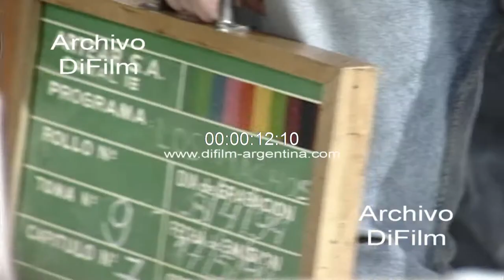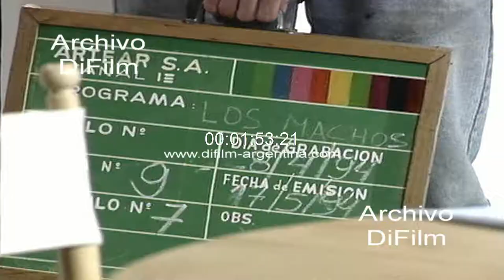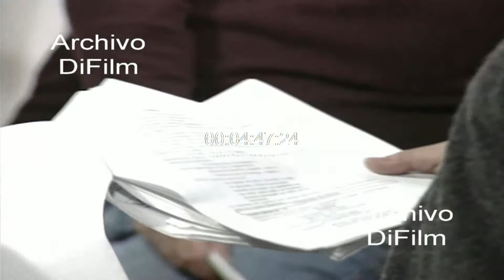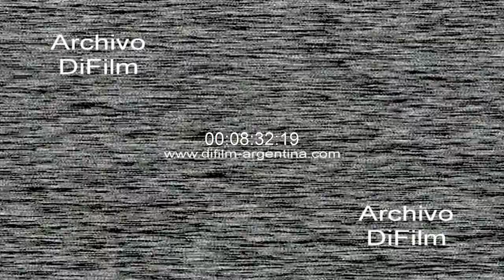Backstage de la telecomedia "Los Machos" (Sin sonido) 1994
Backstage con la grabación de la telecomedia "Los Machos". Imagen con los camarógrafos, asistentes de dirección, maquilladoras y otros en el estudio. Asistente sosteniendo la pizarra durante la grabación del capítulo 7. Imagen de los actores Rodolfo Ranni, Gustavo Garzon, Dario Grandinetti, Virginia Innocenti, Gabriela Toscano. Imagen del control central con los operadores y técnicos. Monitores con la grabación. (Sin sonido)
Fecha: 8/4/1994
Duración: 9 minutos 38 segundos
Código: UC-0655